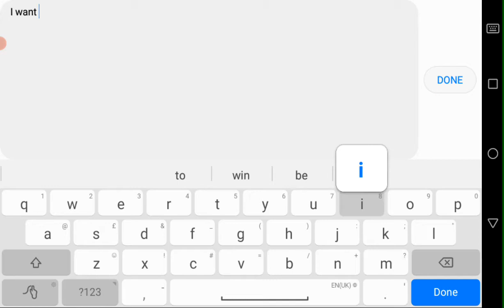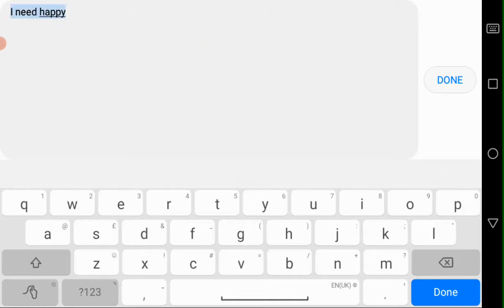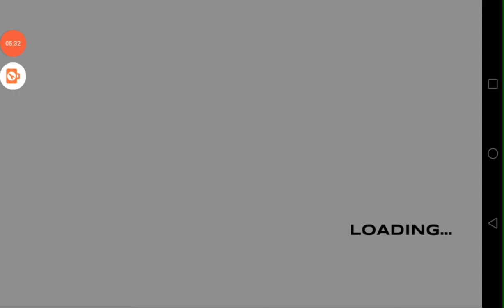I WANT WIN PLEASE I PROMISE AYATUL